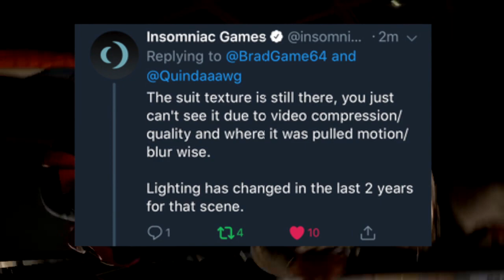Buyers Beware: Marvel Spider-Man PS4 2016 vs 2018 GRAPHICS DOWNGRADED? POST LAUNCH DLC FAN BACKLASH!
Hi mates, show all your love towards Marvel's Spider-Man PS4 GRAPHICS DOWNGRADED? 2016 vs 2018 Footage! "BUYERS BEWARE" POST LAUNCH DLC FAN BACKLASH & MORE!

Buyers Beware: Spider-Man PS4 2016 vs 2018 GRAPHICS DOWNGRADED?! POST LAUNCH DLC FAN BACKLASH!. I am here to present the bloody juicy goodness of Gaming News, Gameplays & more, enjoy :D I Can't wait to make more videos.

1-  -
2-  -

"Within a Victory, nothing is learned. Within a Loss, a lesson for success is learned!" 👌

3-  -
4-  -